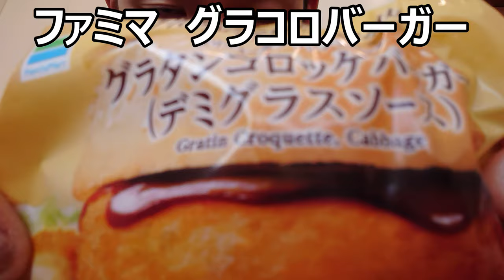ファミリーマート グラタンコロッケバーガーデミグラスソースがマクドやコメダより美味しい！！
「ファミマがマクドやコメダを！？」
マクドやコメダでおなじみのグラコロが、
ファミマでも食べられる！？
しかも味が超えていたりしたら、
あなたはどうしますか？